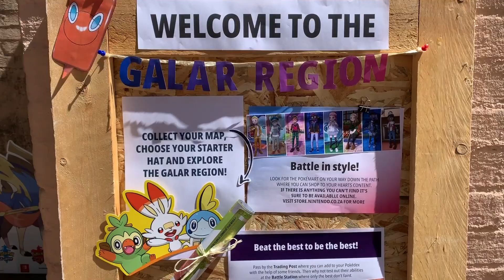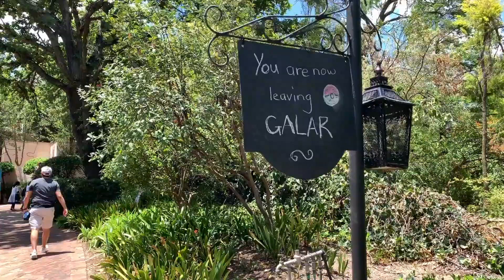Pokémon Sword & Shield Launch Event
Some highlights from our Pokémon Sword and Shield Launch event.